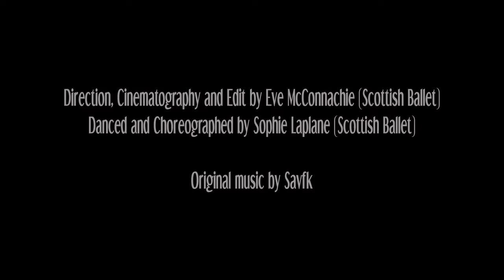Form and Number by Savfk [CC-BY royalty free music]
Video by Scottish Ballet.
Direction, Cinematography and Edit by Eve McConnachie (Scottish Ballet)
Danced and Choreographed by Sophie Laplane (Scottish Ballet)